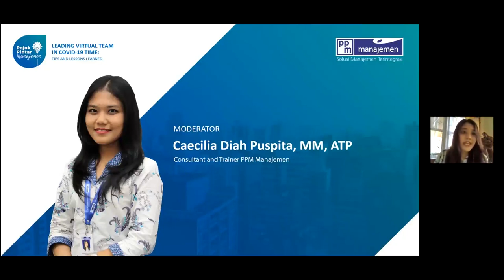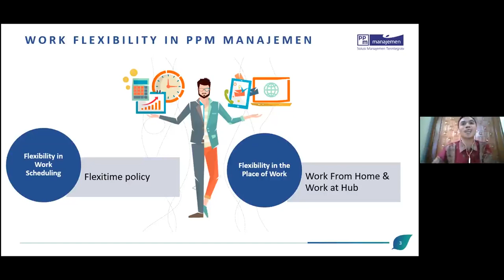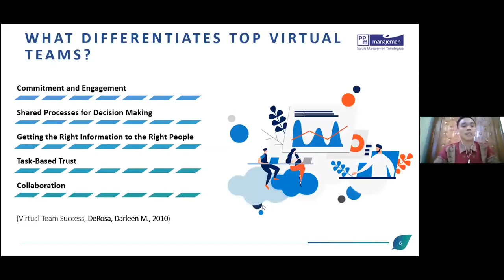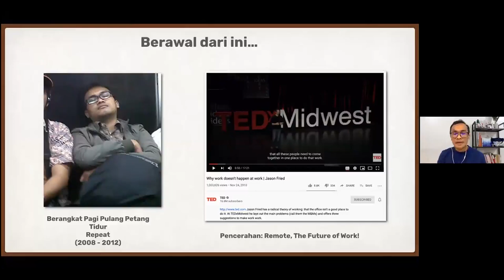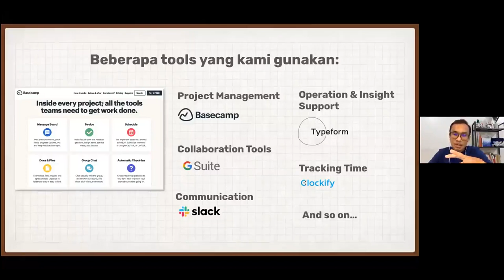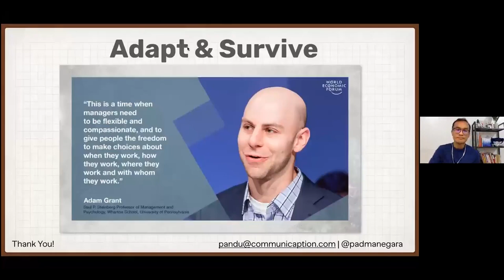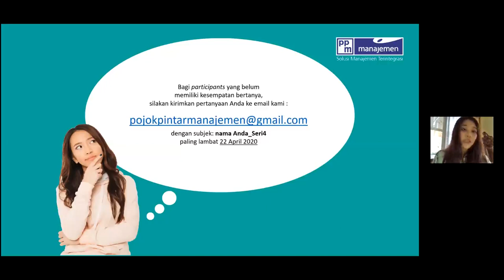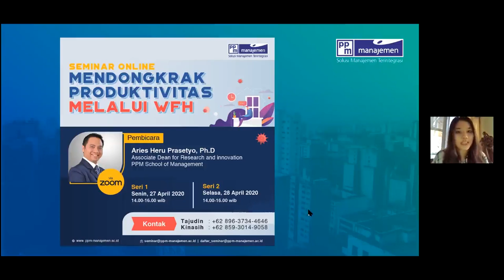Pojok Pintar Manajemen - Leading Virtual Team in Covid-19 Time: Tips and Lessons Learned